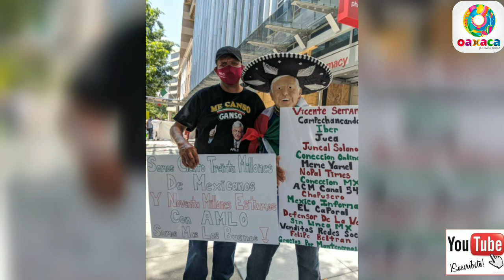6 de Frena contra el tigre en Washington segun la TV eran muchos 😄😄😄😄